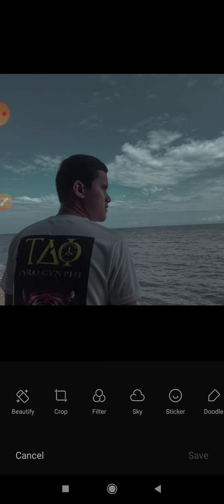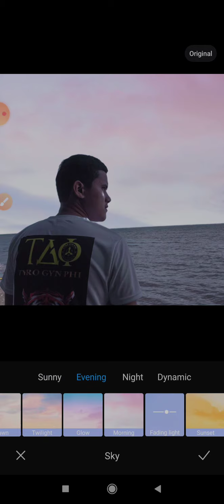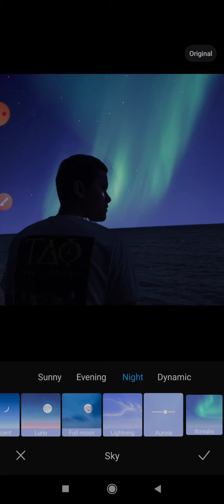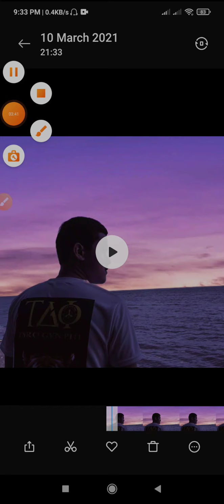XIAOMI USERS. try nyo Ito.